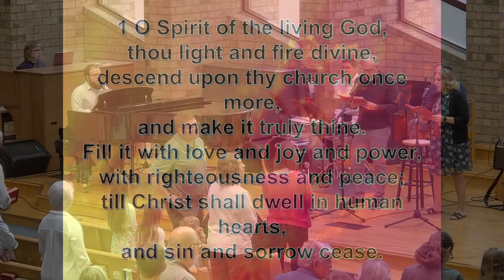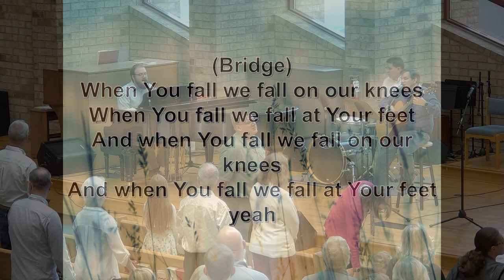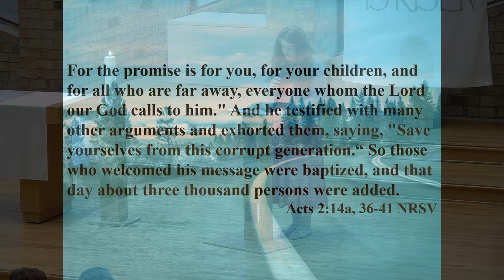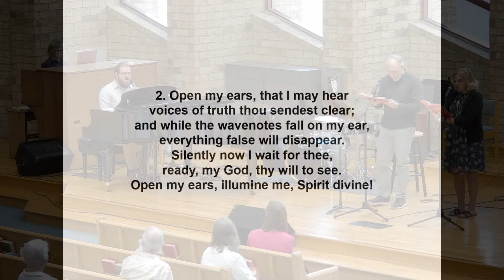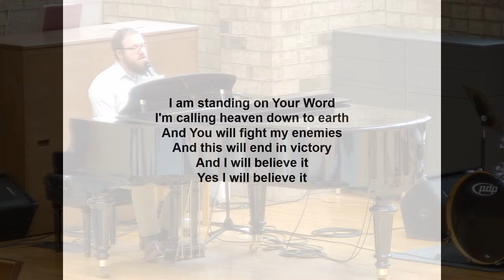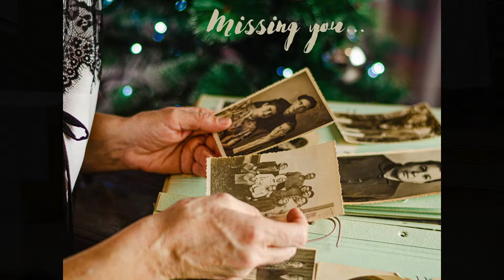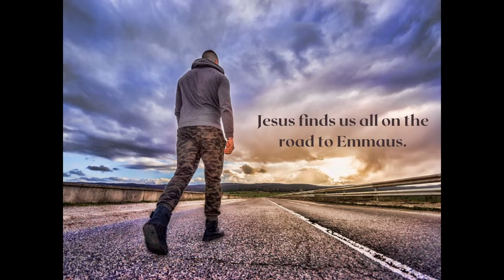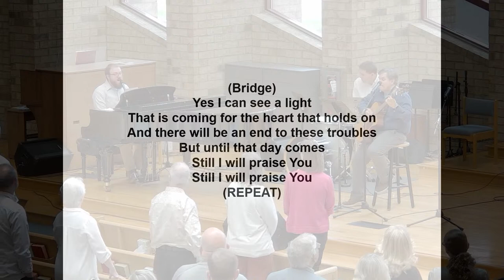April 23rd, 2023 Service | MZUMC Akron, OH